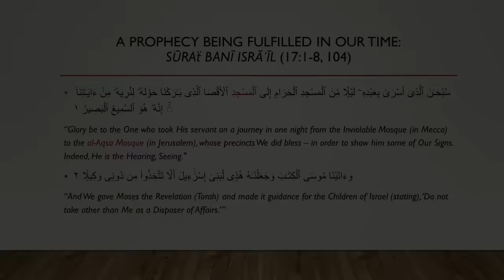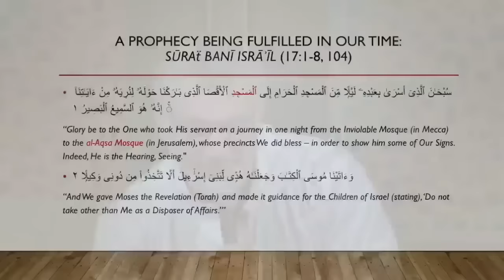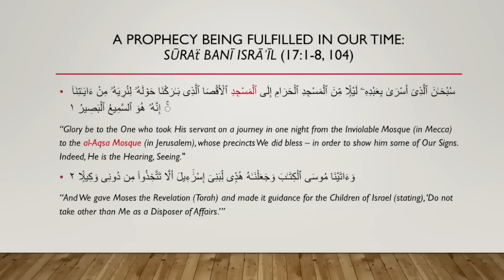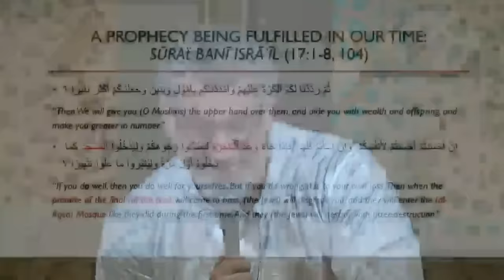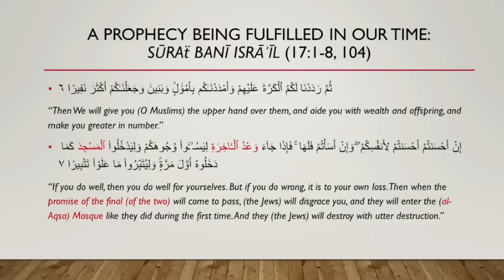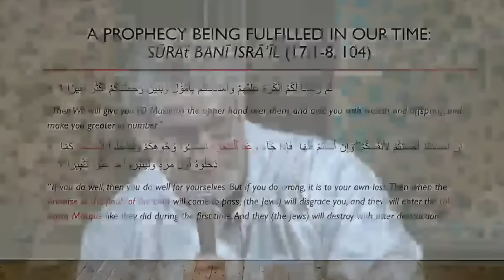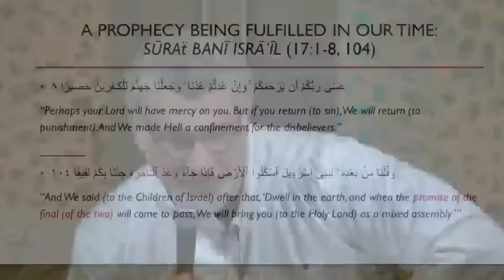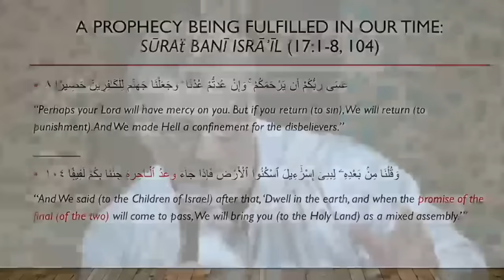Can We Use Surah Al Isra to Understand What's Happening in Palestine? | Dr. Ali Ataie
Ustadh Dr. Ali Ataie is a leading scholar in comparative religion. He currently lectures at Zaytuna College in Berkeley, California. He has taught at several Western academic institutions.

Ustadh Ali Ataie is a perennial student and researcher who has been involved in interfaith activities for over two decades. He holds a Master's in Biblical Studies with a focus on the New Testament and biblical languages. He also holds a Ph.D. in cultural and historical studies in religion from the Graduate Theological Union. His doctoral work focused on Muslim hermeneutics of biblical texts, especially the Gospel of John. He lives in San Ramon, CA, with his wife Roya and three daughters.